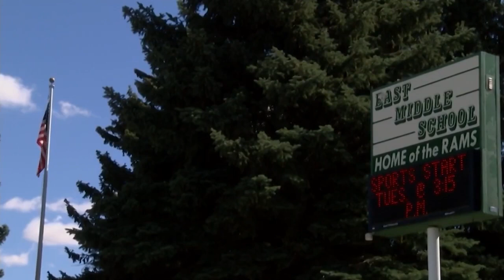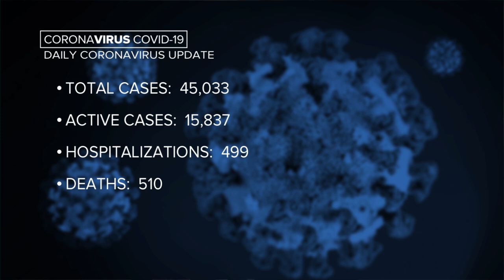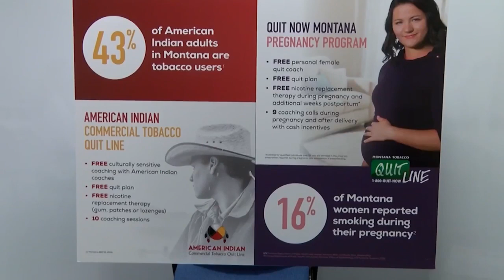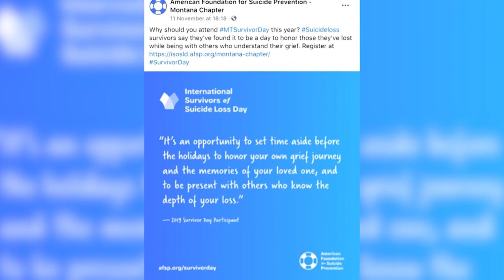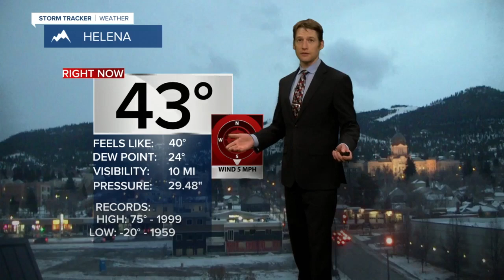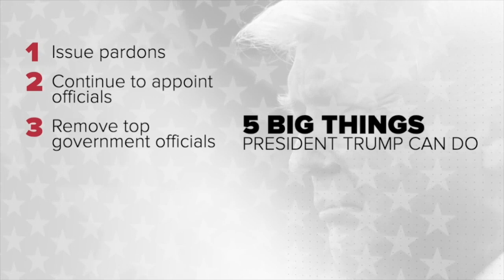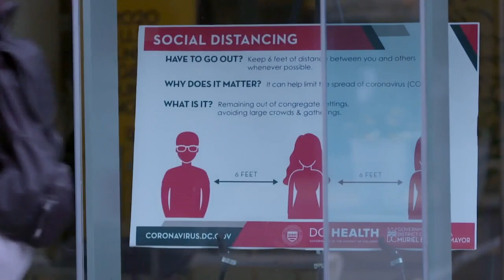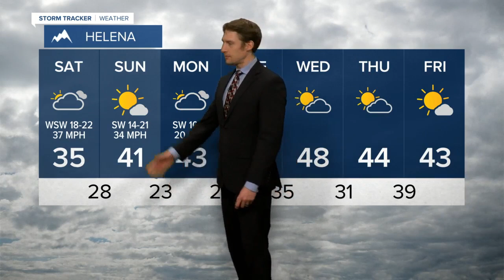KTVH News at 5:00: November 13, 2020